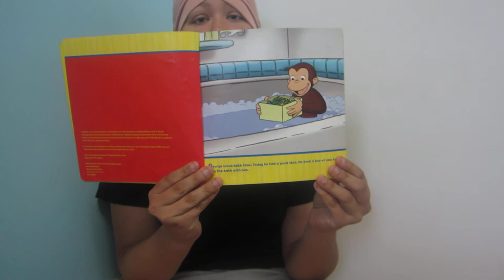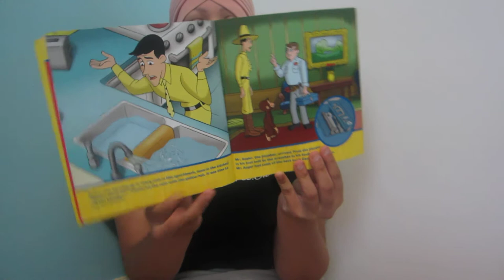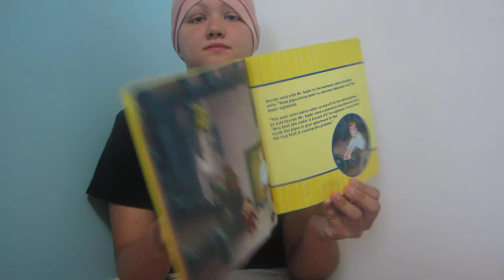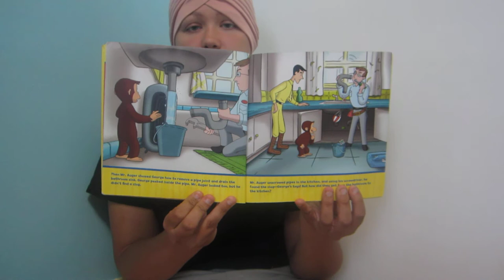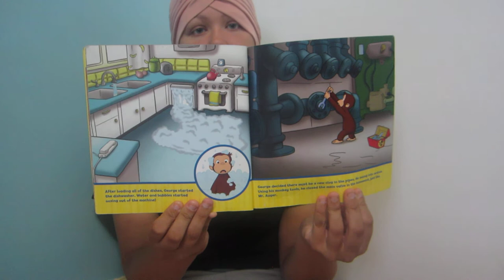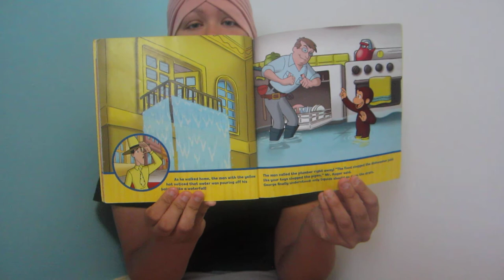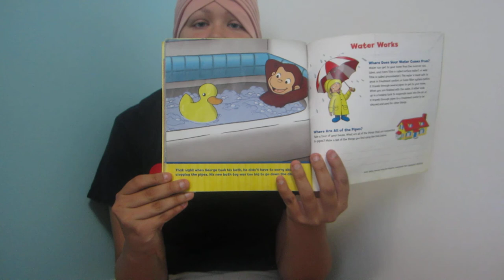Curious George plumber's helper